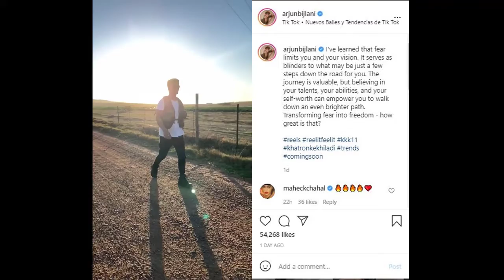S361 Arjun Bijlani kar rahe hain darr ko azadi me transform - share kiya Insta reel